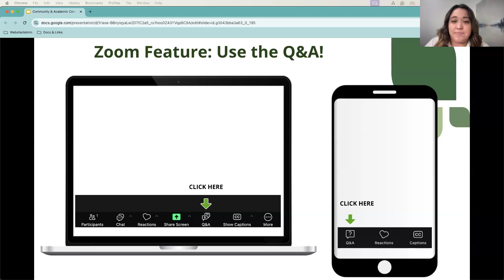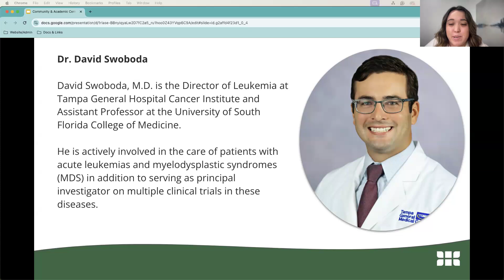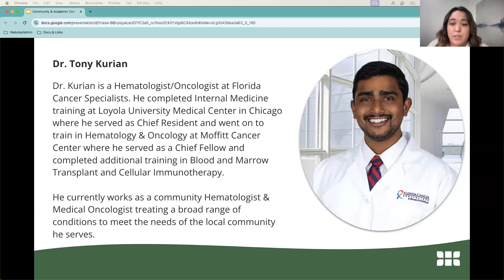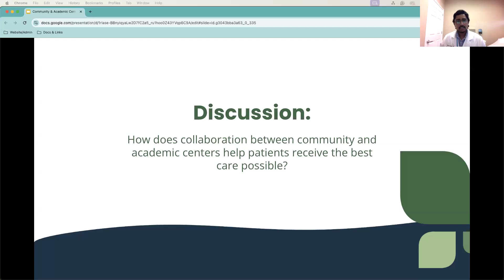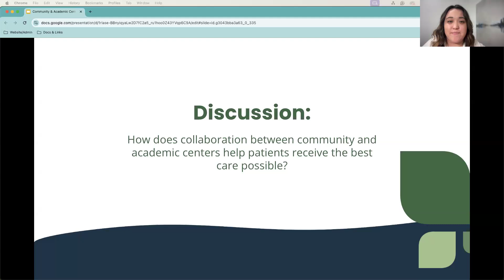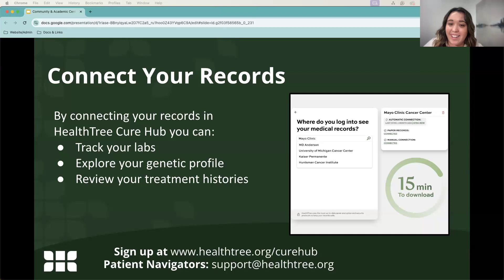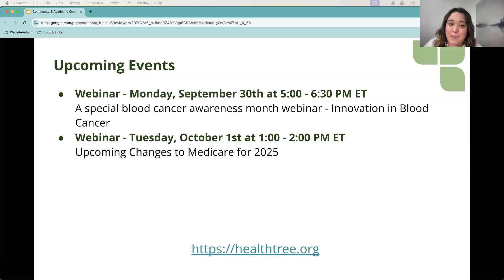Community and Academic Centers Working Together For Best Patient Outcomes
Join us for this round table where we discuss how utilizing both community and academic centers helps patients receive the best care possible.

Recorded on September 24th, 2024 as part of the Educational Webinar Program by HealthTree with Tony Kurian, MD and David Swoboda, MD.